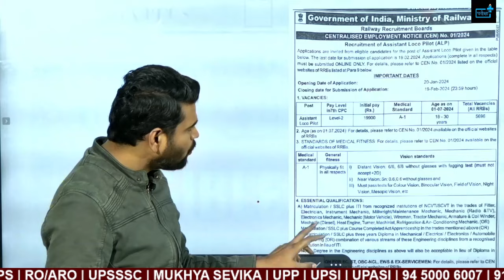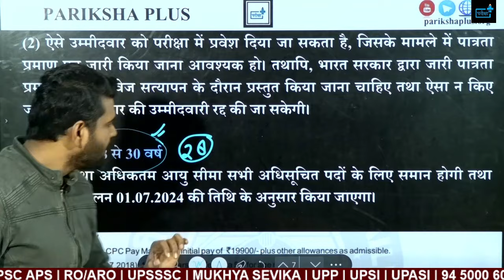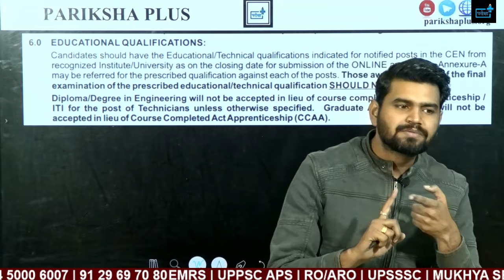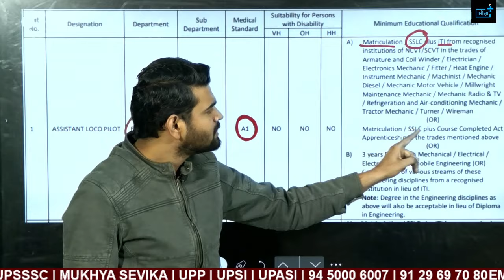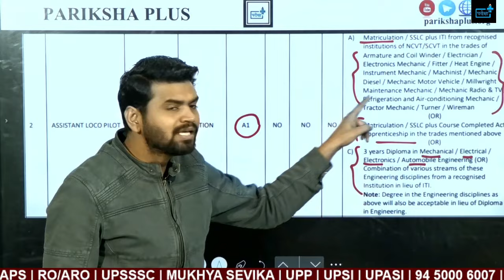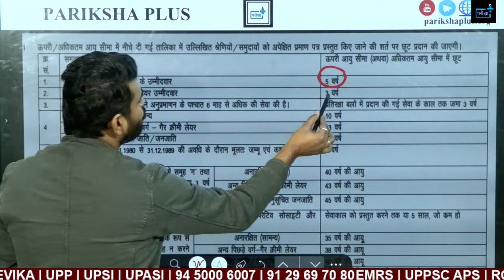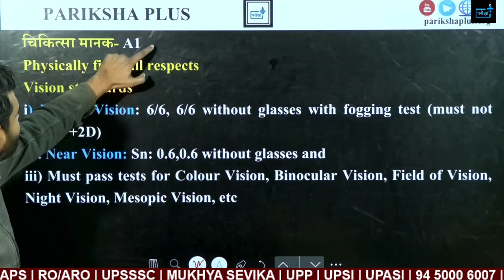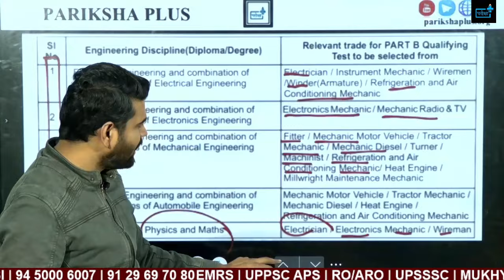RRB ALP ELIGIBILITY, AGE, EDUCATION QUALIFICATION, AGE RELAXATION, ITI, DIPLOMA , ENGINEERING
alp,
alp vacancy,
railway alp,
rrb alp,
alp 2023,